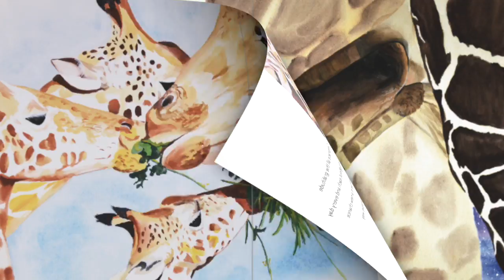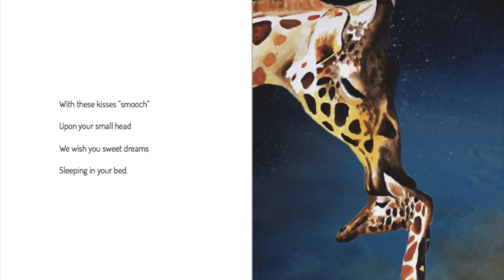Behind the story Waiting Just For You Lullaby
Tanya Casteel shares why she wrote and illustrated the book, "Waiting Just For You Lullaby". A look at her painting process, book preview, and daughter.